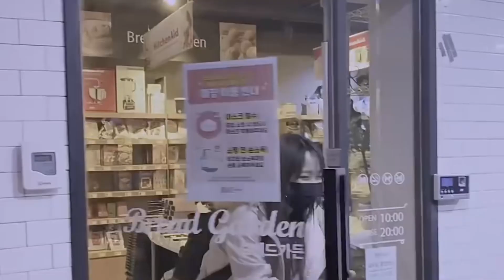[FMV] BEAUTIFUL ONE - JUNGWOO & DITA